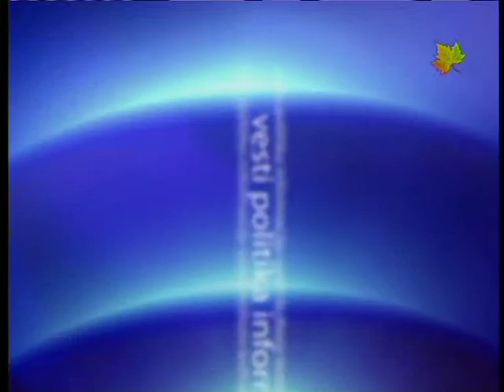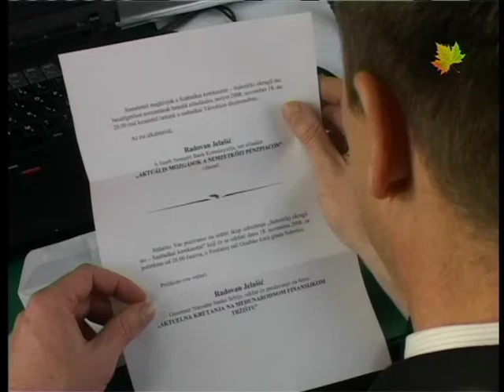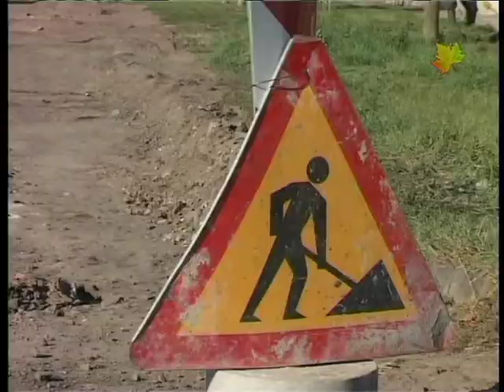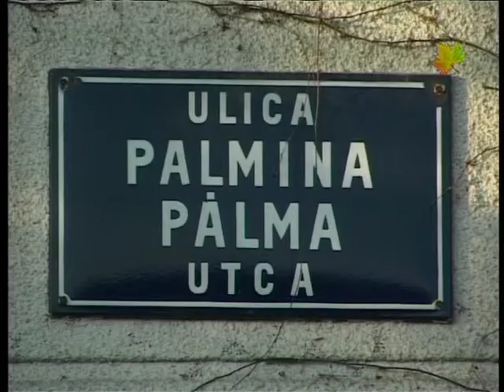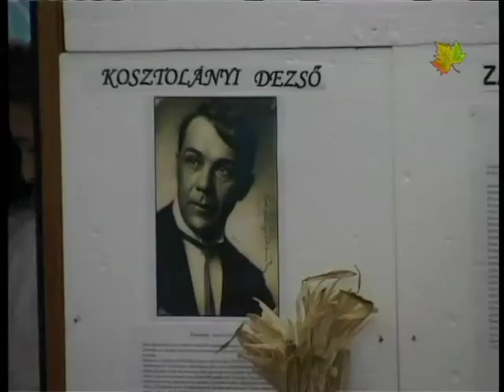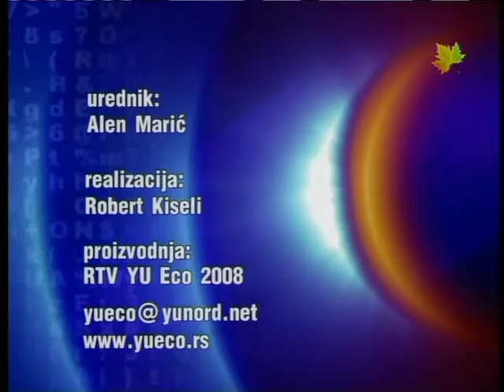Info blok 18.11.2008.